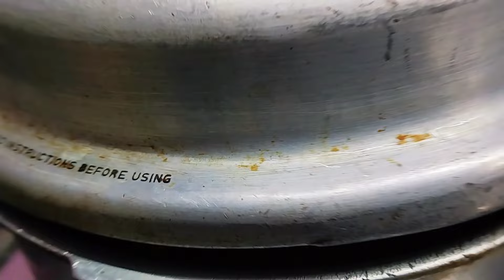Restaurant style ka shahi mutton gravy easy recipe l शाही मटन ग्रेवी की आसान रेसिपी.🥰😍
Hi viewers Iam Asma Fatima How are you all I hope everyone are fit and fine today special recipe is... RESTAURANT STYLE KA SHAHI MUTTON GRAVY EASY RECIPE.
yah recipe bohot hi mazedaar hai bohot hi kam time me ap is ko bana sakte hai.

this recipe if you follow u will never ever forget this unique recipe. 💗😜👍
if you will try or cook this recipe u will never forget this recipe. 😜💗😍🥰. if you will cook this recipe your family will lick there finger so,
come on,    let me say u this marvellous unique style ingredients required for resturent style
SHAHI MUTTON GRAVY.

COME ON MY YOUTUBE FAMILY. 🥰😍💗

ingredients
mutton 1 kg
onion 1 kg
kashmiri red chilli powder 2 tea spoon
salt 1 tea spoon
haldi powder half tea spoon
ginger garlic paste 2 tea spoon
garam masala 1 tea spoon
dhaniya powder 1 tea spoon
zeera powder 1 tea spoon
kutmir chopped 1 cup
pudina chopped 1 cup
hari mirchi 6
chakra phool 1
badi elichi 1
hari elichi 2
lounge 4